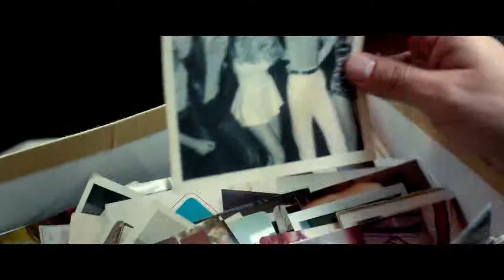Father Figures | Official Trailer | CELEBRI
Upon learning that their mother has been lying to them for years about their allegedly deceased father, two fraternal twin brothers hit the road in order to find him.